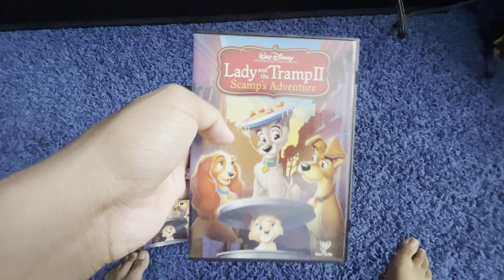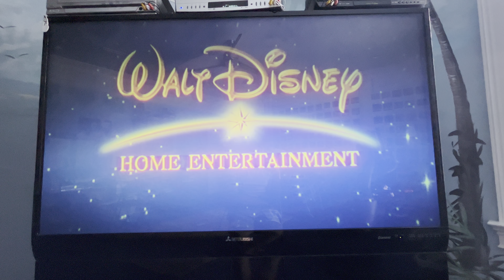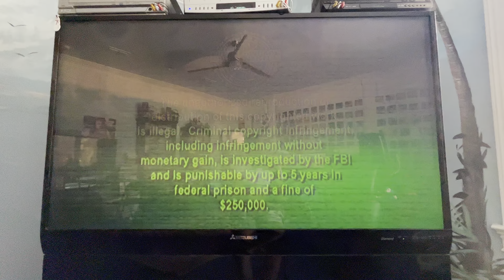Opening to Lady and the Tramp II: Scamp’s Adventure 2006 DVD (Main Menu option)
1. Walt Disney Home Entertainment logo (Blue Background)
2. Disney’s FastPlay menu
3. DVD menu
4. Disney DVD logo
5. FBI Anti-Piracy Warning screens
6. Walt Disney Pictures logo